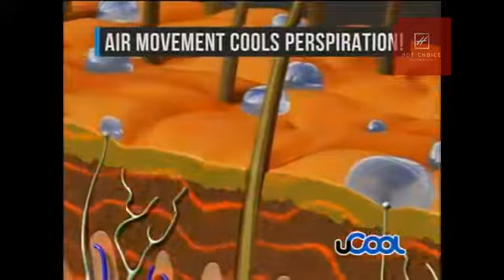Neck Cooler Body For Students Office workers Retired People Neck Cooling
Love enjoying the summer outdoors but can’t

                                                                                          stand the scorching heat?

                                                                                                         This Awesome Neck Cooler will cool you down instantly!

                                                                                     Just wet it, slip it on, and feel cool!

It works by lowering your temperature on your neck-cooling zone and helps to dissipate your

 body heat so you stay cool and comfortable even if under the sun.

·       Look and feel cool wearing it
·       Use it indoor, outdoor and everywhere
·       Simple and easy to use
·       No need for battery
·       [product weight] 550g
·       [package size] 31.5*21.2*5.8cm

 * As your body overheats it generates perspiration that evaporates with air movement, naturally cooling your body temperature vastly multiplies        that natural, evaporative cooling process so you don’t have to perspire

 * As your body heats up, a special heat wicking fabric inside 31 super conductive fins draws heat away from the body, replacing it with refreshing        coolness. Lowering your body temperature so you stay cooler.